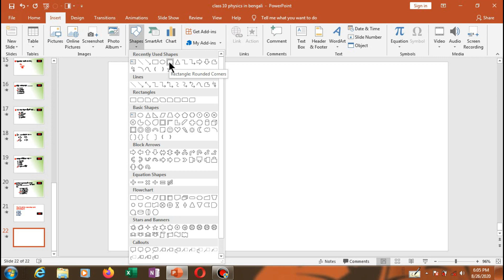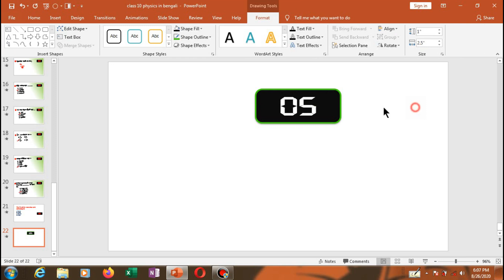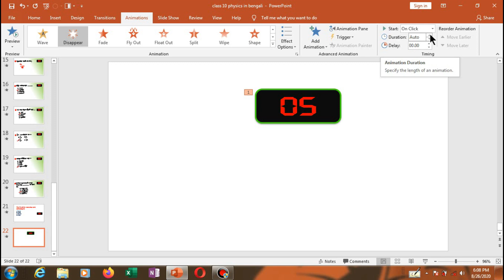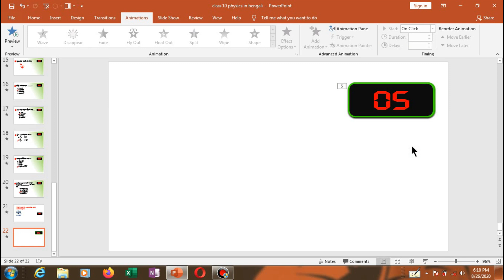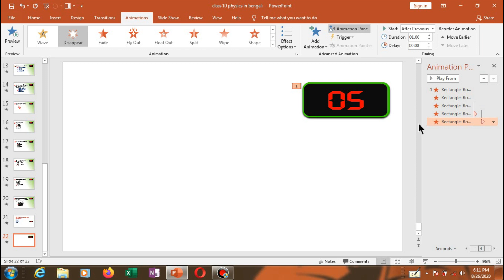How to create a countdown Timer in PowerPoint || in hindi 🔥🔥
Hi
      Dosto is video me app logo ko batayunga How to create a countdown Timer in PowerPoint ke bare me.
Boya BYM1
Wacom One CTL-472